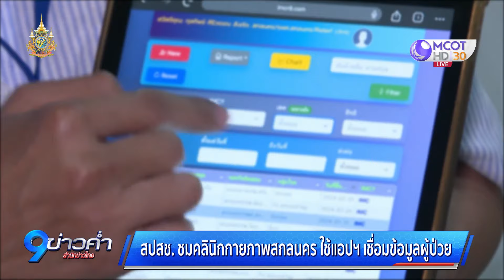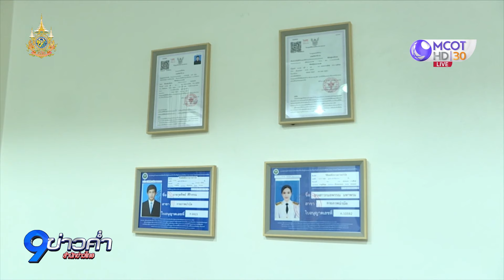สปสช. ชมคลินิกกายภาพสกลนคร ใช้แอปฯ เชื่อมข้อมูลผู้ป่วย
สปสช. เยี่ยมชมผลงานคลินิกกายภาพชุมชนอบอุ่น สกลนคร ใช้แอปพลิเคชันในการเชื่อมโยงข้อมูล ดูแลผู้ป่วยสิทธิบัตรทอง 4 กลุ่มโรคที่ต้องฟื้นฟูสมรรถภาพ ให้ได้รับบริการกายภาพบำบัดต่อเนื่อง เพิ่มอัตราผู้ป่วยที่กลับไปดำเนินชีวิตตามปกติได้มากขึ้น